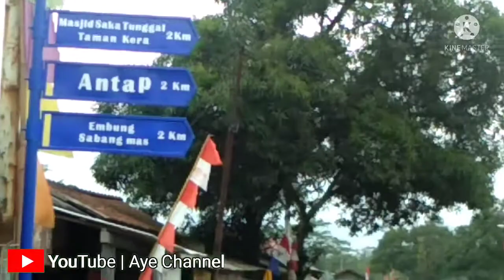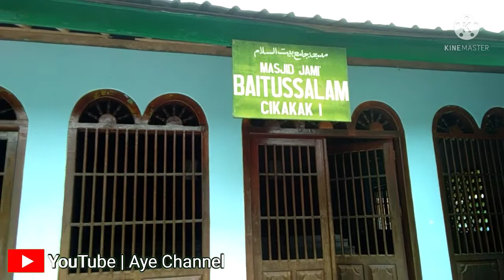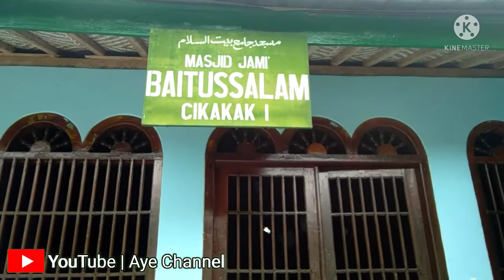Masjid Saka Tunggal Cikakak || Masjid Tua Bersejarah || Taman Kera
Masjid Saka Tunggal Baitussalam Cikakak merupakan salah satu masjid tertua dan bersejarah di Indonesia.
Banyak kera yang bebas berkeliaran di kawasan ini. Berada di Desa Cikakak Kec. Wangon Kab. Banyumas

(music/images/overlays/visual effect/etc.) courtesy of kine master corporation
(produced/edited) using kine master